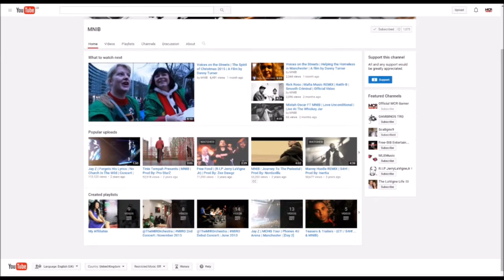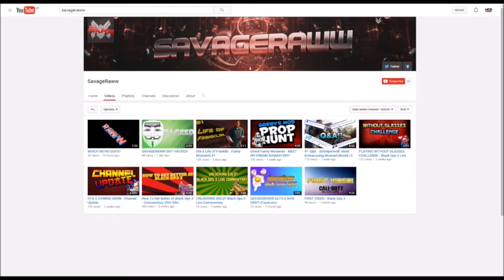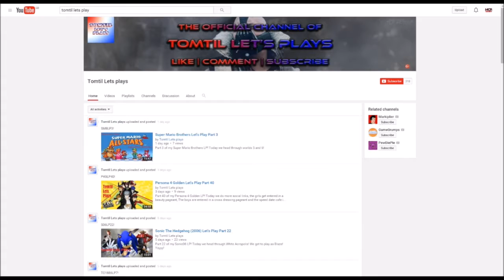Shoutout Sunday! #1 - Grow your subscriber & view count!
Want to take part? These are the rules!:

2) Have your own channel with at least 1-2 videos uploaded

OVERCLOCKERS UK - the number one online gaming computer hardware and system etailer, providing the highest quality parts, full gaming systems and service to gamers for a better experience.

GAMESPLANET.COM - the best and cheapest place for you PC , MAC AND LINUX games - go check it out!